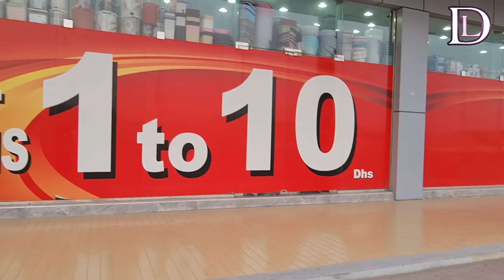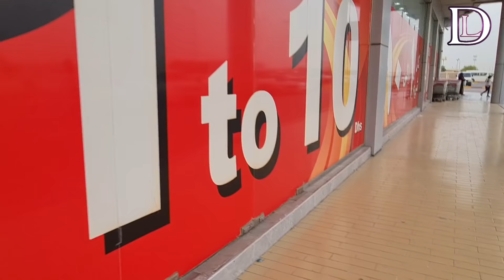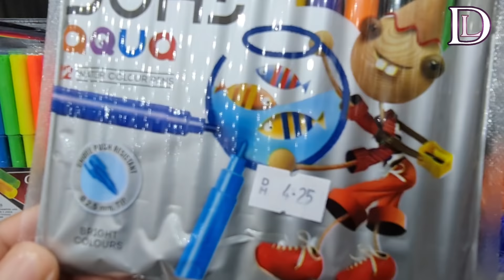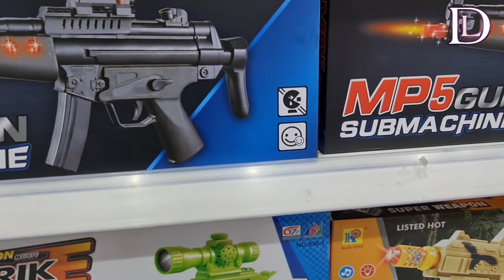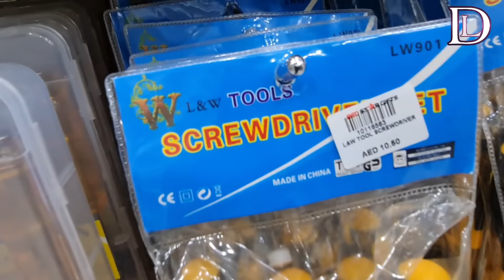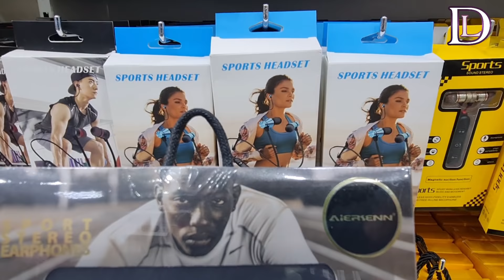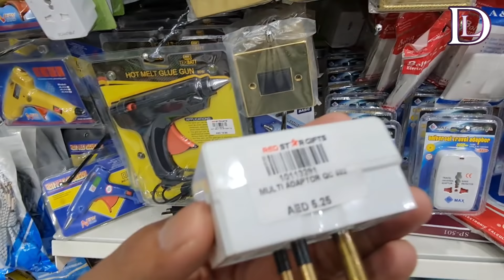UAE's Biggest Budget Shopping Market | 1 to 10 Dirham Gift Market in Abudhabi,Dubai,Uae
1 to 10 markets is quite famous in the UAE. This is Huge! Gift Market in abudhabi is one of the biggest shopping markets in the UAE abu dhabi. You usually won't expect quality from these shopping centers but I can say, the quality of this is the market is fantastic.electronic market.sport market.Best market in uae. 1 to 10 &11 to 21 best price.